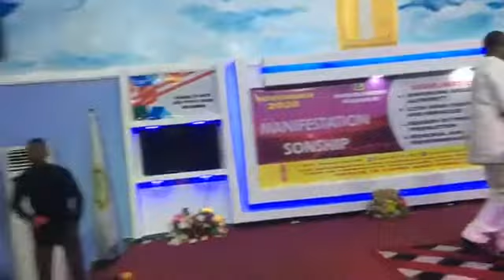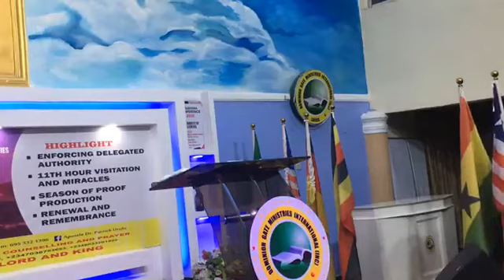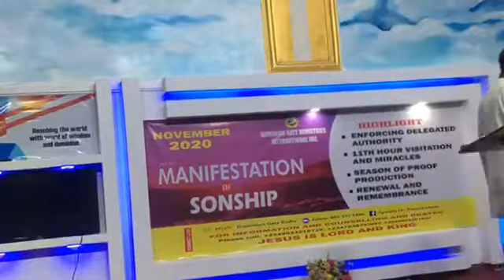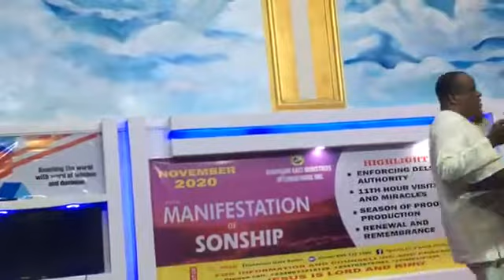5 KEYS OF BELIEVERS AUTHORITY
Welcome to Dominion Gate Ministries Int'l Inc. FINAL DAY OF THE BELIEVERS CONFERENCE

MINISTERING: Apostle Dr Patrick Utulu

As you watch may you be blessed in Jesus Name.

Join my Facebook Page here to receive impartation, prayer updates, prayer points, daily devotionals and new video notifications. Click here.

To connect directly or officially with Apostle Dr Patrick Utulu or His Ministry, kindly use the following Official Social Media Handles:
Facebook: @ Apostle Dr. Patrick Utulu
Instagram: @ Patrick Utulu
Or
CALL THE OFFICIAL LINES:
For ANY Enquiry About Apostle Dr. Patrick Utulu  and Ministry On:

Find Us on:
Facebook @Apostle Dr. Patrick Utulu or Dr.Utulu